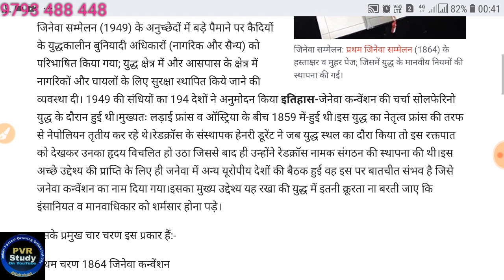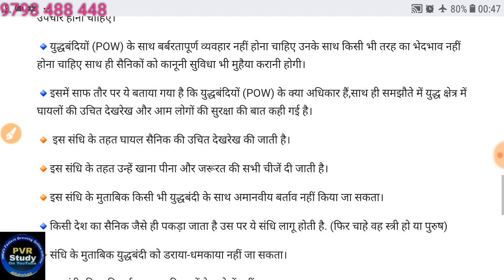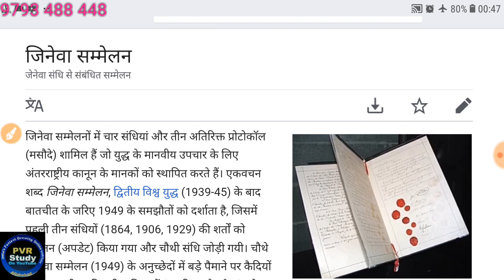जेनेवा कन्वेंशन🇮🇳Pakistan ने किस दबाव में, विंग कमांडर अभिनंदन को भारत लौटाया,✔🍎